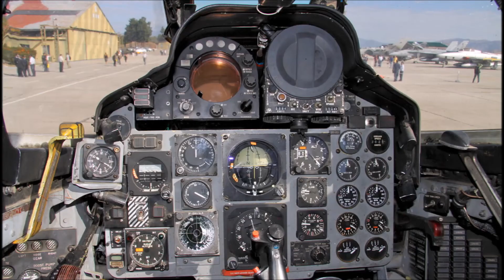Hellenic Air Force has retired RF-4E The End of the Film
On May 5, at Larissa airbase, Greece, happend the final flight of the Hellenic Air Force RF-4E, the last “Recce” Phantoms in Europe. With the phase out of the last Greek RF-4E, Iran and Japan remain the last operators of the reconnaissance variant of the “Rhino” (how the Phantom is dubbed in the aviation community).

Indeed, the 348 MTA (Tactical Reconnaissance Squadron), one of the oldest and most historic Hellenic Air Force squadrons, was disbanded on May 5, after 64 years of operations, with its last three RF-4s finally retired from active service: the example serialled 7499, that sported a brand new special livery; the old special colored 7450, and the 71765, an RF-4E still wearing the Southeast Asia camouflage color scheme.
A static and flying display were arranged to celebrate the event.